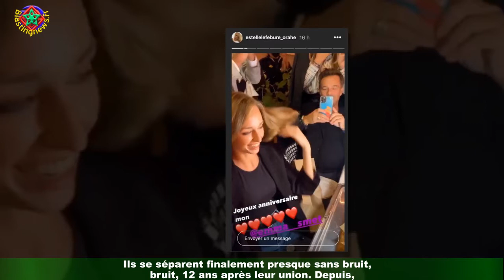PHOTO Estelle Lefébure : son tendre hommage David Hallyday pour son anniversaire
C'est en 1989, dans le petit village de Saint-Martin-de-Boscherville et dans l'abbaye Saint-Georges,que le top model français Estelle Lefébure épouse le fils unique de Johnny Hallyday et Sylvie Vartan,David. Le couple donne naissance à deux filles Ilona et Emma en 1995 et 1997.